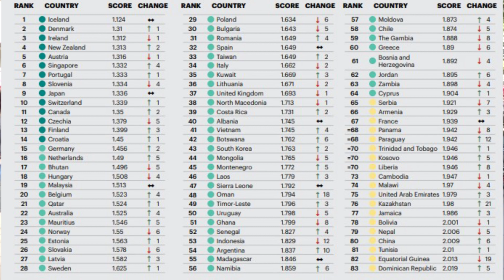Indice de paz en los países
Un informe internacional revela que El Salvador gastó miles de millones de dólares para combatir la violencia en 2022, pero los indicadores de homicidios han bajado no solo en el país sino en la región.